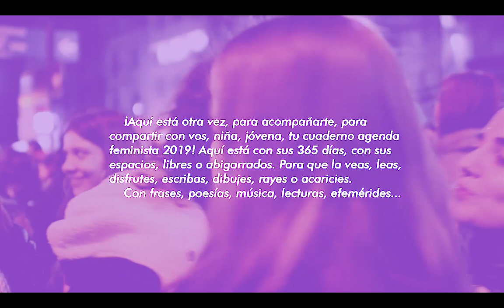Cuaderno Agenda de las Chicas Soberanas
Presentación del Cuaderno Agenda de las Chicas Soberanas, 17 de octubre de 2018.